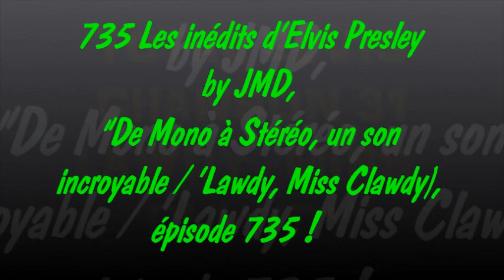735 Les inédits d'Elvis by JMD, "Stéréo, un son incroyable /'Lawdy, Miss Clawdy), épisode 735 !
735 Les inédits d'Elvis by JMD, "Stéréo, un son incroyable /'Lawdy, Miss Clawdy), épisode 735 !

Le coffret 2 CD contient les enregistrements originaux complets des enregistrements de studio RCA d'Elvis en 1956 en mono et, pour la première fois, en stéréo. Grâce au DES (Digitally Extracted Stereo), les ingénieurs ont créé de nouveaux mixages stéréo authentiques à partir des enregistrements mono originaux. Toutes les pistes ont été restaurées et remastérisées par des ingénieurs du son experts, à l'aide de techniques de traitement du son très sophistiquées.

The 2CD box set contains the complete original recordings of Elvis' 1956 RCA studio recordings in mono and, for the first time, in stereo.
Thanks to DES (Digitally Extracted Stereo), engineers created new authentic stereo mixes from the original mono recordings.
All tracks have been restored and remastered by expert sound engineers, using very sophisticated sound processing techniques.

La caja de 2CD contiene las grabaciones originales completas de las grabaciones de estudio RCA de 1956 de Elvis en mono y, por primera vez, en estéreo.
Gracias a DES (estéreo extraído digitalmente), los ingenieros crearon nuevas mezclas estéreo auténticas a partir de las grabaciones mono originales.
Todas las pistas han sido restauradas y remasterizadas por ingenieros de sonido expertos, utilizando técnicas de procesamiento de sonido muy sofisticadas.

Elvis était à la fois un perfectionniste, il aimait beaucoup répéter pour approcher la perfection et c'était un artiste en avance sur son temps qui appréciait explorer de nouveaux horizons dans le domaine musical. Travailleur infatigable, il nous a laissé une œuvre magistrale, que sont toutes les interprétations qu'il a réalisé au fur et à mesure de tous les enregistrements en studio, avec ses amis ou en concert, je vous propose donc d'en découvrir une toute petite partie au travers de cette saga consacrée à Elvis.

Je vous présenterai régulièrement dans cette saga ELVIS,  des épisodes que l'on peut qualifier de MELTING POT, dans lesquels vous retrouverez de nombreuses pépites "versions alternatives" de chansons d'Elvis, cela vous permettra d'affiner vos choix dans vos achats de disques d'Elvis en fonction de vos propres goûts en matière de musique.

Bonne écoute donc, également encore de belles photos à découvrir ou à redécouvrir selon, quelques nouvelles photos glanées sur internet et Facebook également !